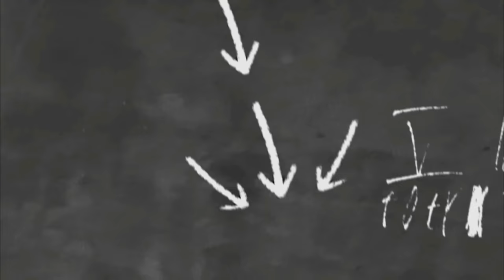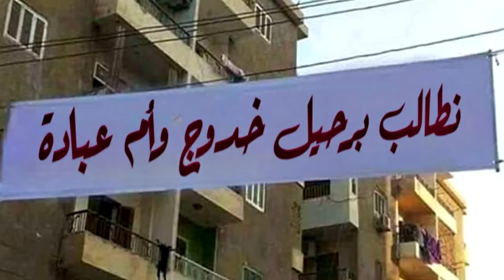ام عباده عملت مقلب الفأر بالعيله 🤣💔👈 obada kauoge